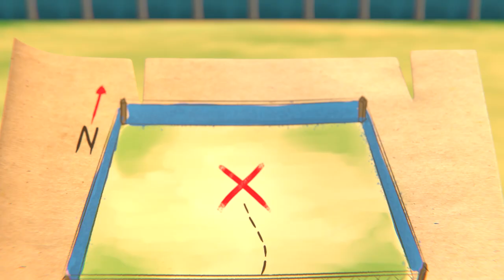Kartun Anak | Harta Karun